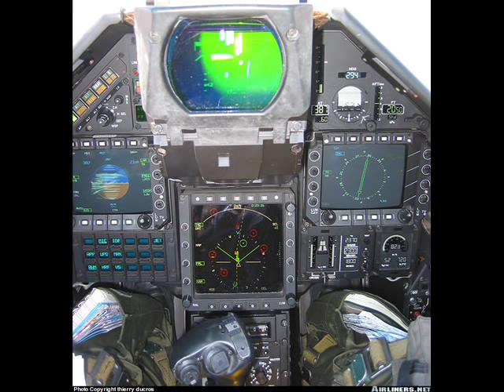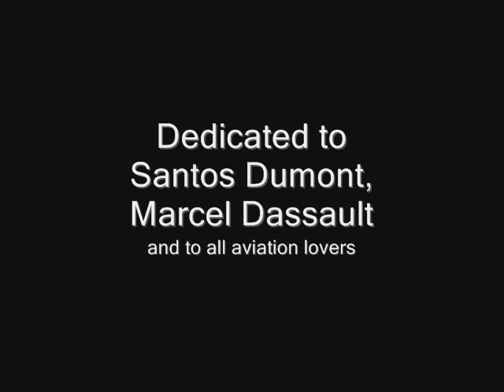Dassault Mirage 2000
An awesome clip i found around internet featuring some of the best pics of the Mirage 2000 with a great soundtrack (Moody Blues - Talking out of turn).

It also places a little homage to Santos Dumont ("father of aviation") and to Marcel Dassault, who created the Mirage and the Dassault Aviation Company.